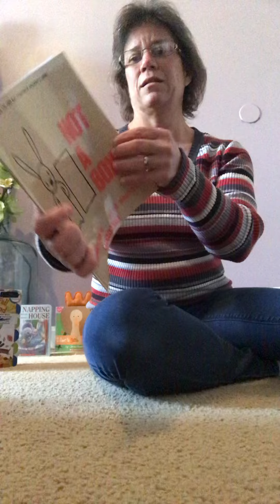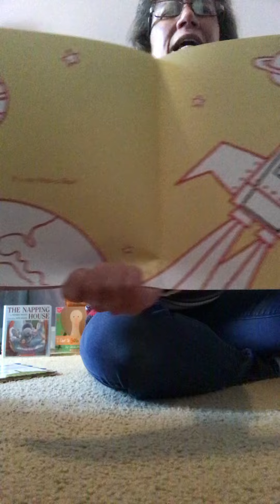Not a Box